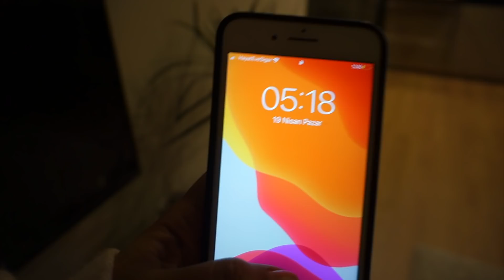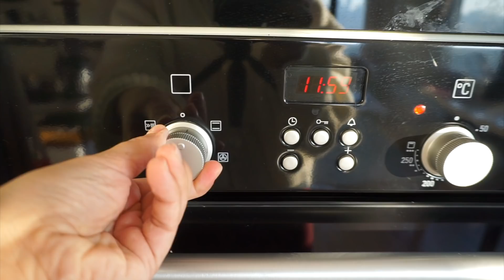Sessiz vlog : Sabah 5'te uyanmak, Pratik Ramazan Pidesi, Sade Pazar Kahvaltısı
Herkese Merhaba

Bu sabah 5'te uyanınca Ramazan gelmeden pide denemek istedim. aynısını siyez unu ve tam buğday unuyla da deneyebilirsiniz.

Kullandığım malzemeler
hamuru için

1 su bardağı ılık süt
1 su bardağı su
1 yumurta beyazı
1/2 paket toz maya
1 tatlı kaşığı şeker
1 çay kaşığı tuz
2.5 su bardağı un (ortalamadır) hamur ele yapışacak kıvamdadır. ununu o şekilde ayarlayabilirsiniz.
Üzeri için
susam
çörek otu
yumurta sarısı
1 yemek kaşığı süt

Yoğurduğumuz hamur 30 dakika mayalanmaya bırakılmalıdır.

30. dakikadan sonra beze haline getirilecek.
fırın tepsisine yağlı kağıtla serilir. Yağlı kağıt üzerine de un serpiştirdim. Şekil verirken yapışabiliyor.

Şekil verdikten sonra yumurta sarısını sürüyoruz.15 dakika da o şekilde mayalanıyor

fırını 200 derecede ısıtıyoruz. üzeri kızarana kadar pişiriyoruz.

Afiyet olsun.